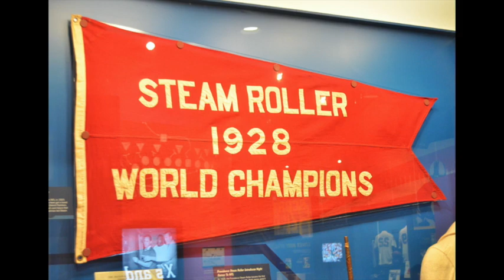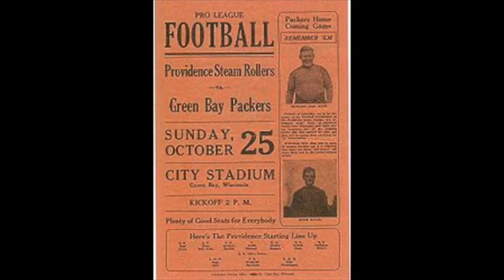Providence Steam Rollers - History of Old New England Teams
Yes, Providence did used to have a professional football team and they have an interesting story behind them. Imagine the Providence Steam Rollers trying to compete with the New England Patriots in the AFC East. Let's just agree that the Steam Rollers would still be better than the New York Jets LMAO. Enjoy this video about the Providence Steam Rollers!

If you know of an old professional New England sports team that no longer exists here in New England (that I haven't covered yet) let me know and I will try to make a video about them!

feed=aHR0cHM6Ly9mZWVkcy5yZWRjaXJjbGUuY29tLzgzM2MwYjU3LTk4YTAtNDA0ZC1iMTFhLTYwNDYzZjYyMDUxNQ%3D%3D